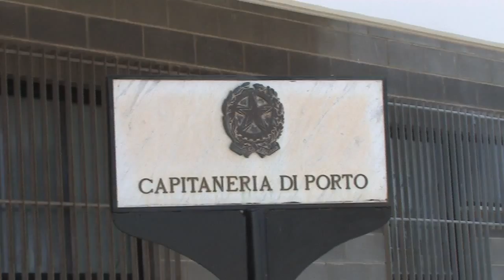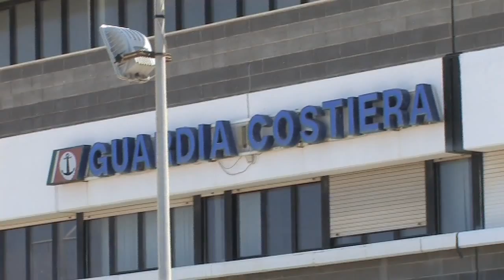2015-07-09 Il Capitano di Fregata Davide ACCETTA lascia la Capitaneria di porto di Mazara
Capitaneria di porto cambio comandante. Servizio di Piera Pipitone